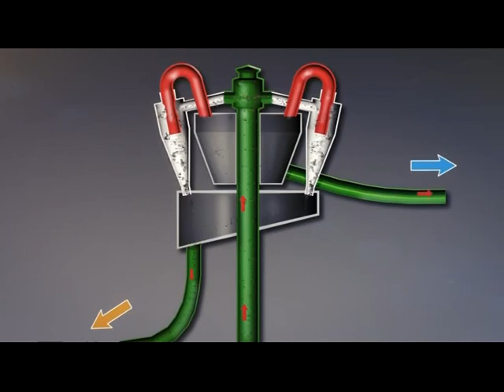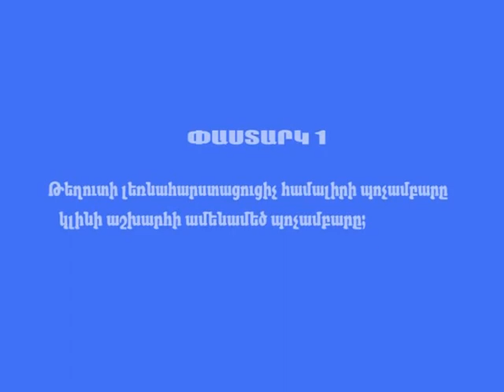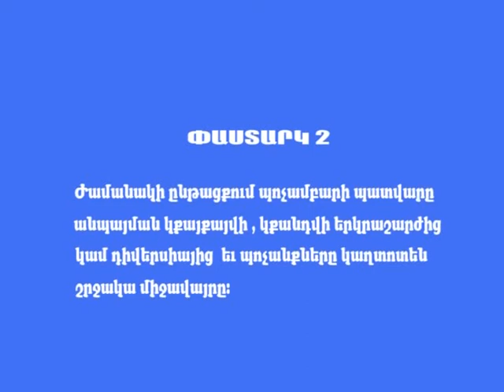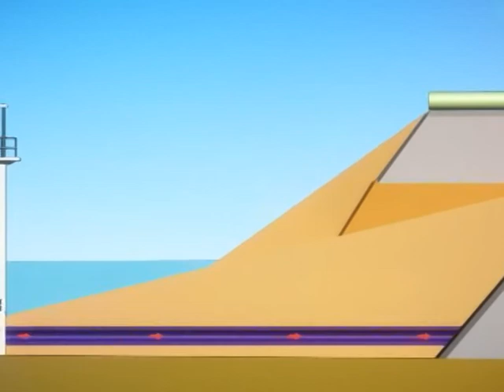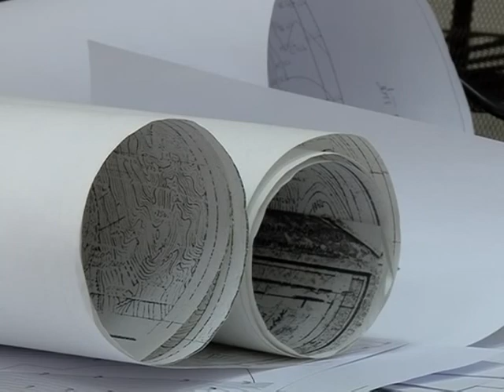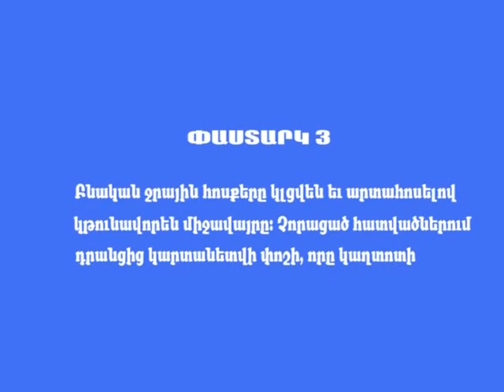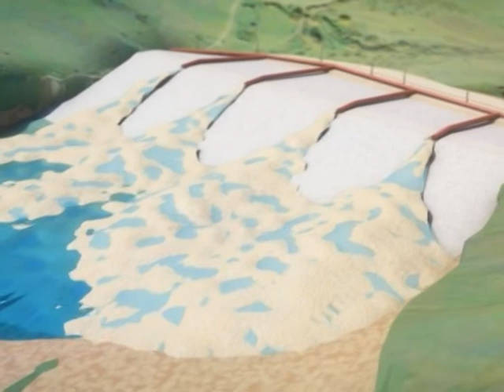Անվտանգ պոչամբար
Թեղուտում ժամանակակից լուծումներ կկիրառվեն: